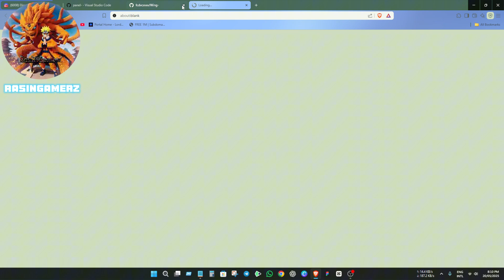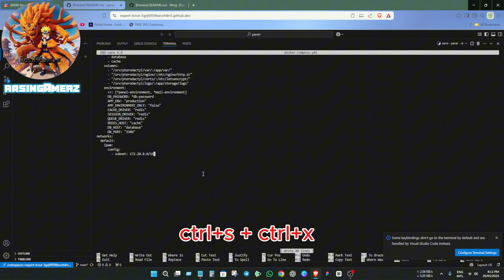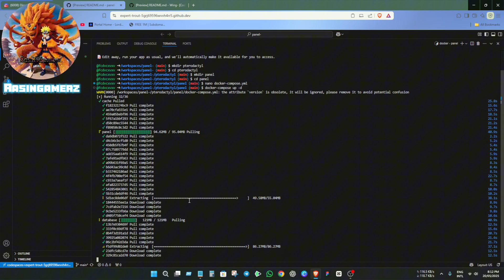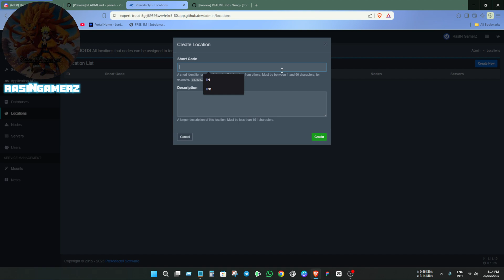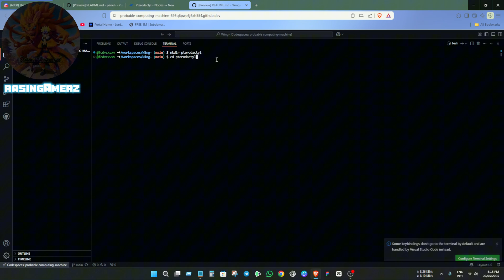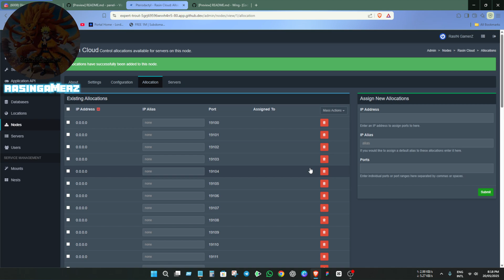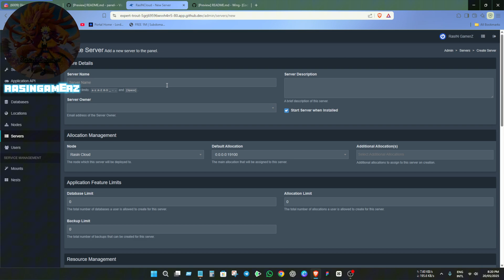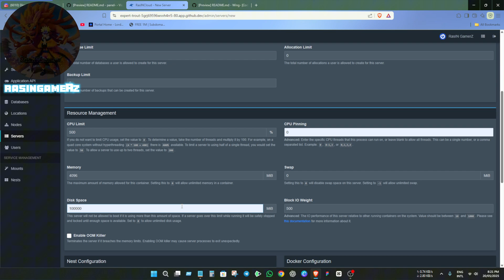How To Install Pterodactyl Panel in GitHub